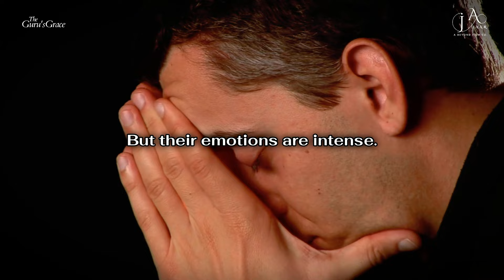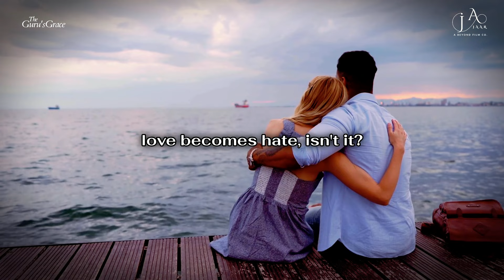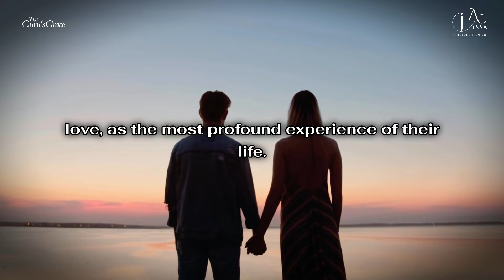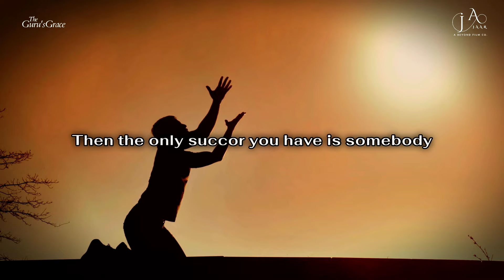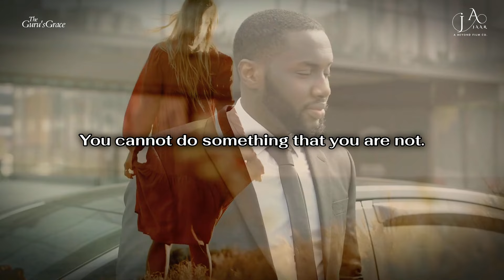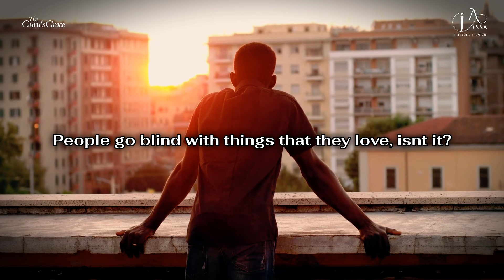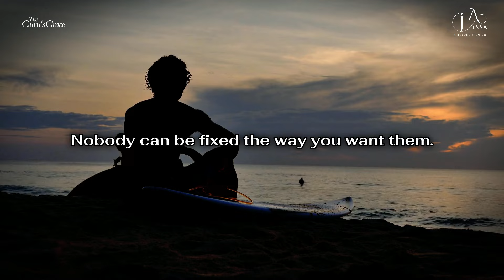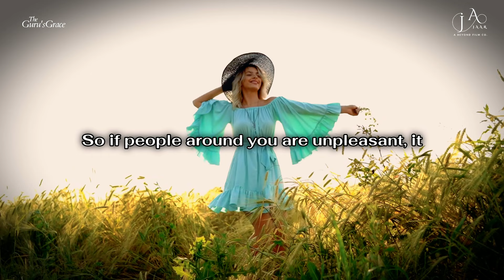Unlocking Emotional Intelligence: Sadhguru's Secrets to Transforming Your Life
🔑 Unlock the power of Emotional Intelligence with Sadhguru!
🌟 Discover the transformative secrets shared by Sadhguru that can elevate your life to new heights. 🌿 Dive deep into the realm of emotional awareness and learn how to harness it for personal growth and success. In this enlightening video, Sadhguru delves into the essence of emotional intelligence, offering profound insights and practical wisdom. Explore how mastering your emotions can lead to a more fulfilling and purposeful life.
🌺 Key Topics Covered:
Understanding Emotional Intelligence
Techniques for Emotional Transformation
Practical Tips for Daily Application
Sadhguru's Guidance for Personal Development
Join us on this enlightening journey as we uncover the keys to emotional mastery and inner transformation.
🌈 Don't miss out on this opportunity to unlock your full potential and create a life of abundance and joy!

🕉 THIS IS THE UNOFFICIAL CHANNEL OF SADHGURU 🕉
This fan page does not represent the original creator, artist, or entity. We ensure that our channel maintains a unique identity and does not imitate another channel's profile, background, video, image, or overall look and feel. We do not use someone else's real name, username, image, brand, logo, or other personal information to mislead viewers.

The Guru's Grace channel is dedicated to providing its viewers with wisdom and knowledge.

1) The original works are not harmed by this video (in fact, they benefit from it).
2) This video is also for teaching purposes.
3) Have used videos to make learning and understanding easy.

1.  'Beautiful Oblivion' by Scott Buckley - released under CC-BY 4.0.
2. Composer of the music: "Liborio Conti"

Pranam,
TEAM TGG 🙏